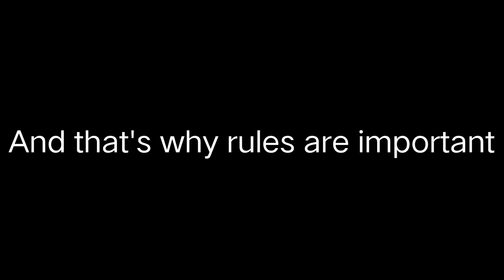Chill Chill lang and explaining bat ako nag skip ng isang episode |Terraria Master mode Episode 9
Welp nag skip nga ako ng isang episode for a reason but yeah i did tell some things about it in here